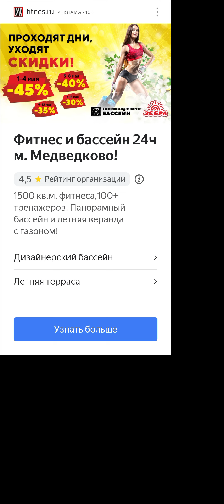мой говорящий анджела уровень 80